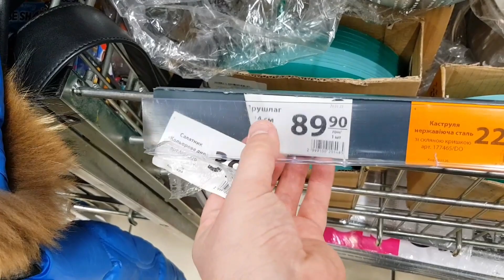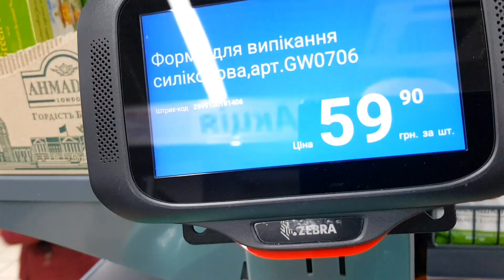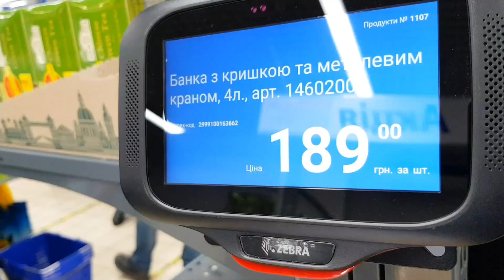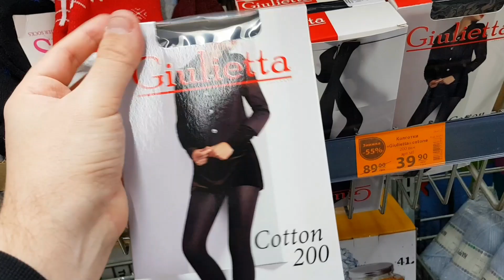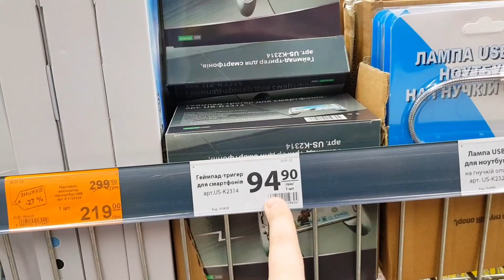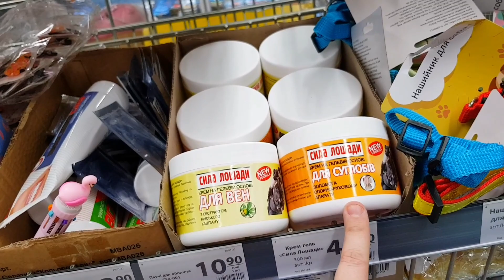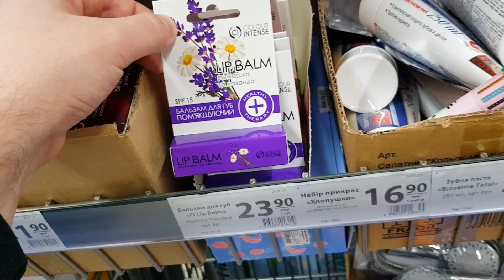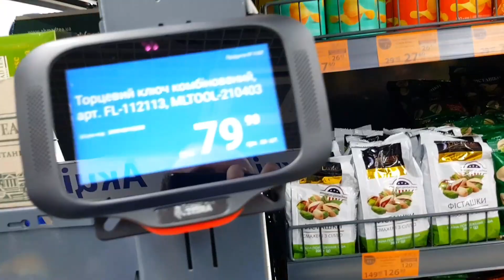АТБ ♨️ МНОГО ИНТЕРЕСНЫХ НОВИНОК 😲 СУПЕР НОВИНКИ НА ПОЛОЧКАХ В МАГАЗИНЕ АТБ 👍 Обзор продукции в АТБ.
АТБ. Новинки в магазине АТБ. Новинки по доступным ценам атб. Дешёвый товар, бюджетный товар в АТБ.